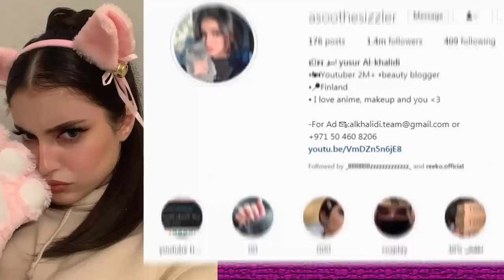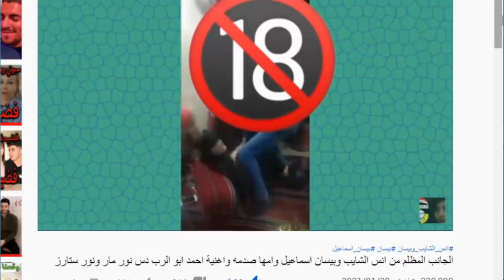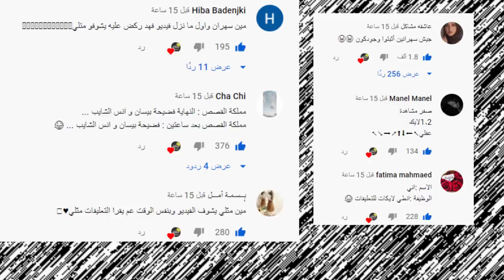دس اغنية على بيسان اسماعيل وانس الشايب ❌❌ وجواني يسب بيسان ويهددها !!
انس​​​​​​​​​​ وصالة
اصالة المالح
Music anasala
Alwan tube
Related
مملكة القصص
Related
Mo Vlogs
Ahmad Aburob
هلكني المرض !!